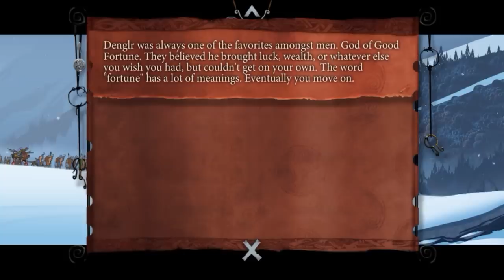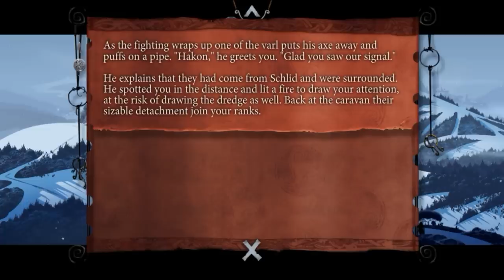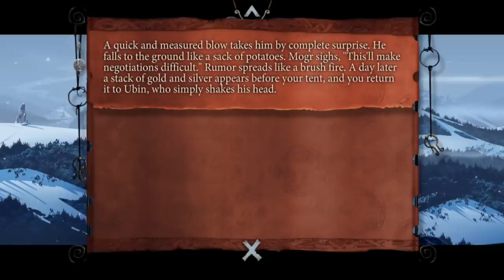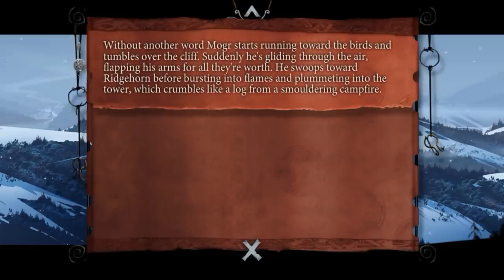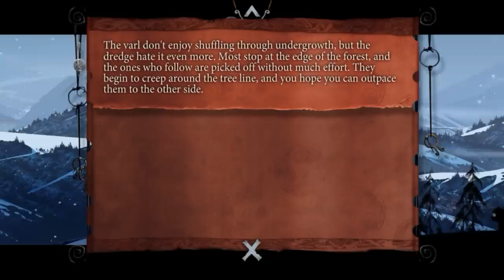Best Friends Play The Banner Saga (Part 8)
Artwork by: Objurgo_Sol